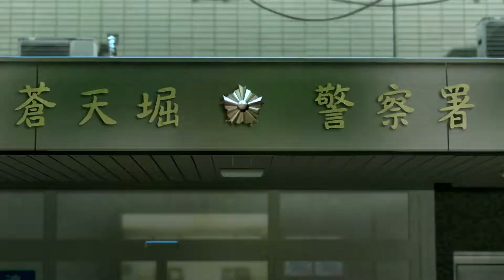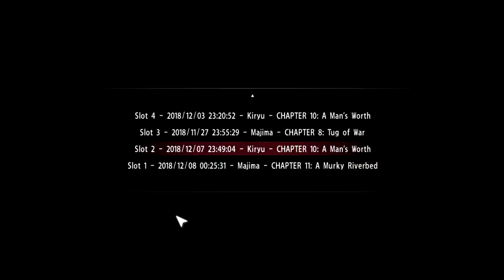Yakuza 0 Part 26 - Nikkyo Consortium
Majima fights in an underground fighting ring and uncovers where Makoto is located.